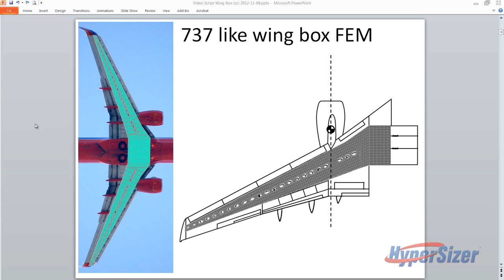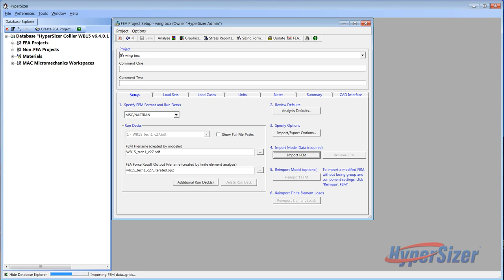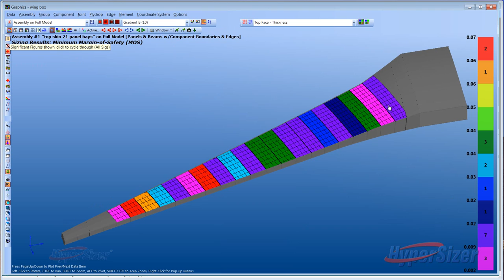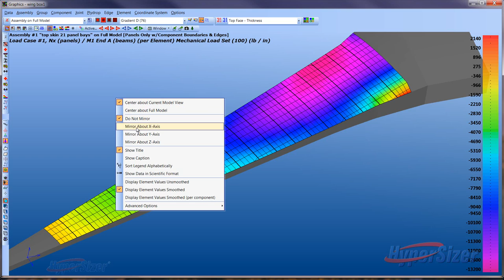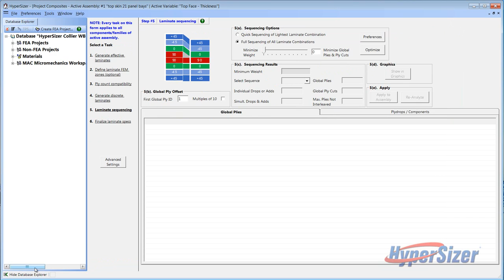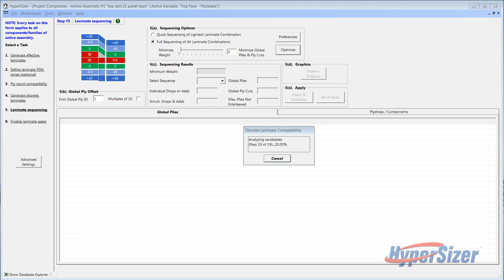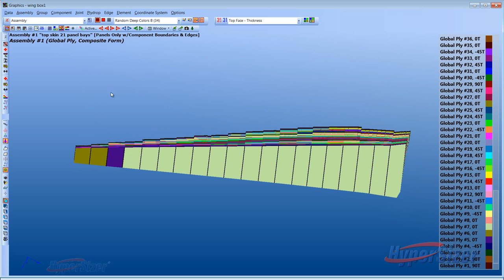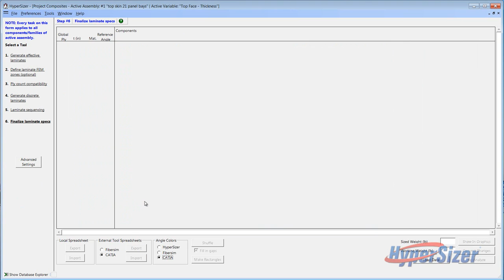Composite Wing Box - HyperSizer Analysis and Laminate Optimization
New optimization method for rapid optimization of the wing skin's stiffened panel cross sectional dimensions concurrently with the composite laminates.